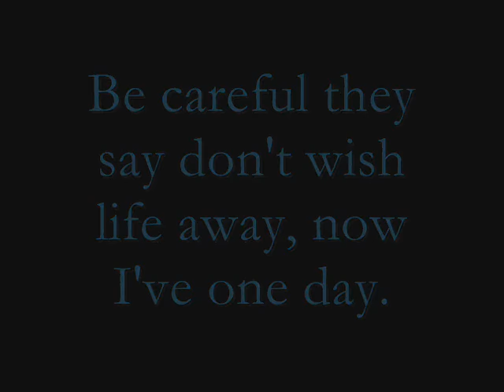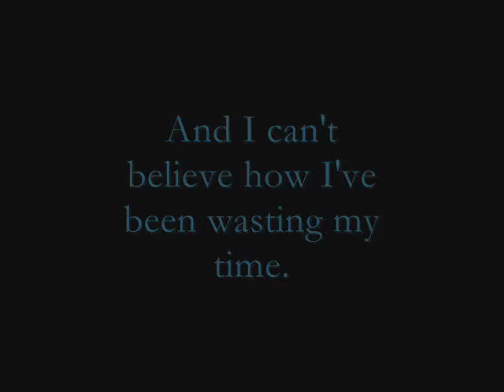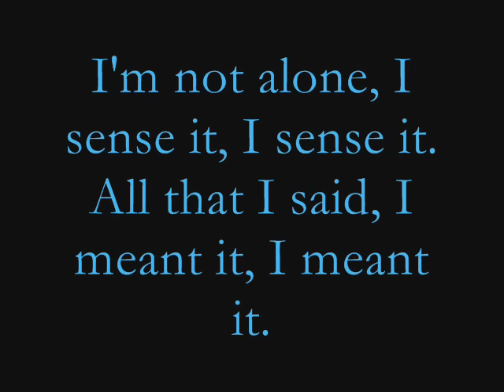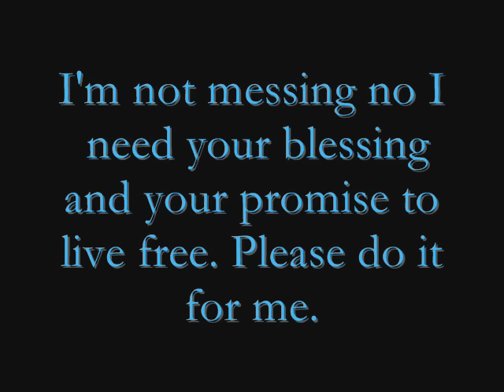Jem 24 Lyrics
Lyrics of Jem 24 just in case you wanted to sing along to this song. xD
There are some pictures of Jemma Griffiths as well.

Artist: Jem/Jemma Griffiths
Song: 24
I just put everything together in a slide show. ^___^